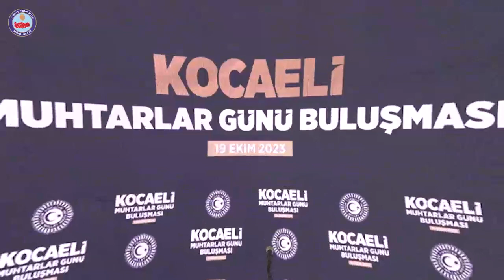"19 Ekim Muhtarlar Günü" Buluşması TBMM Başkanı Sayın Numan Kurtulmuş’un Teşrifi ile Gerçekleşti